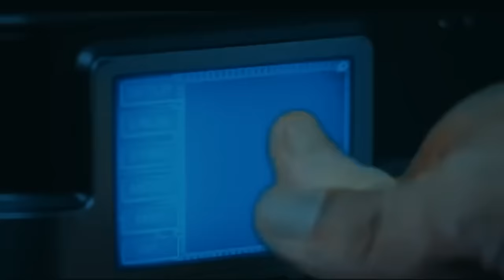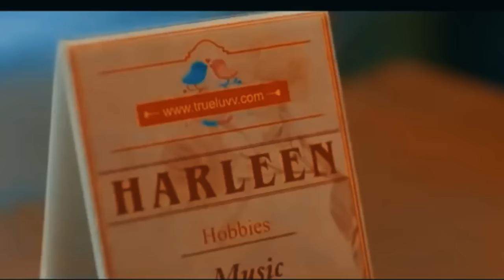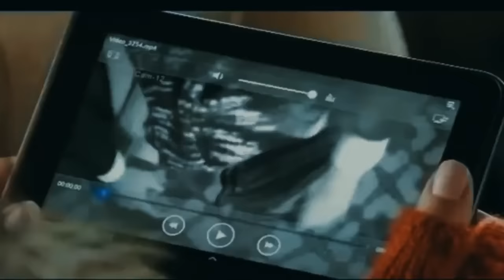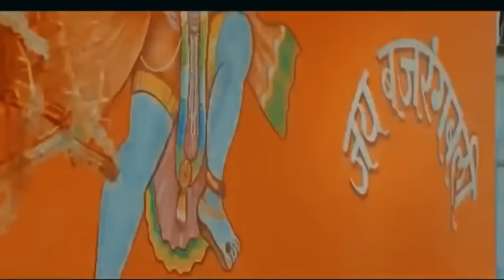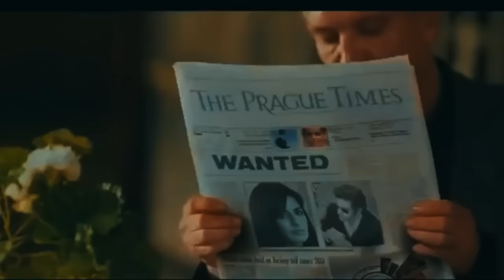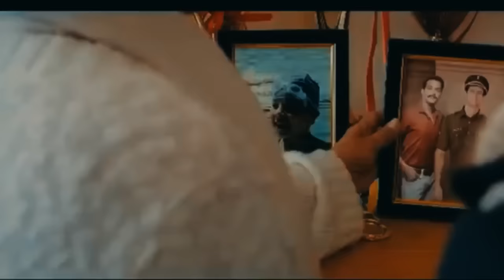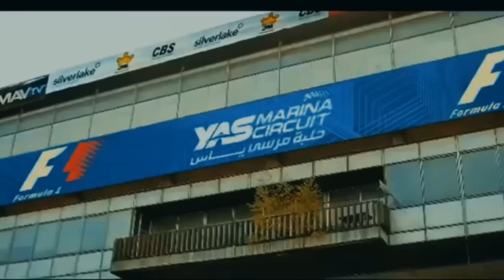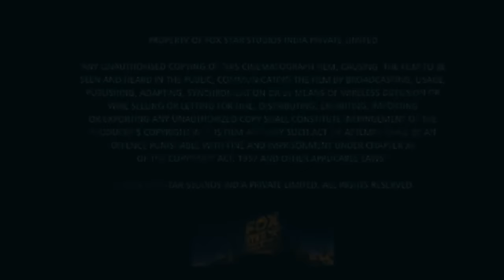Türkçe dublaj aksiyon filmi hint filmi türkçe film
türkçe dublaj kore dizileri
türkçe dublaj korku filmleri
türkçe dublaj filmler 2020